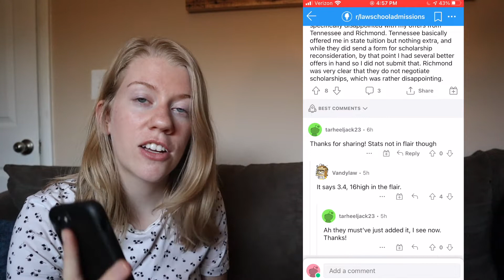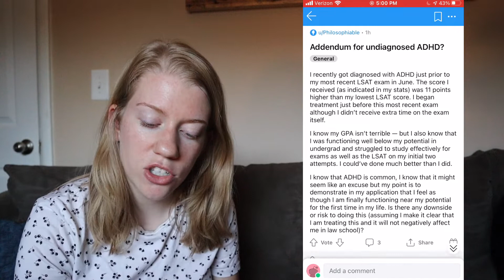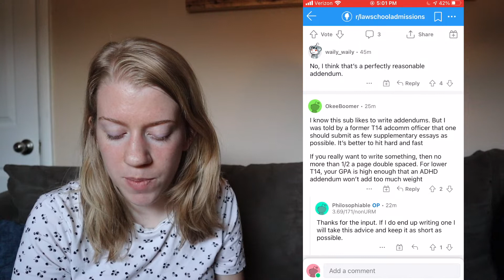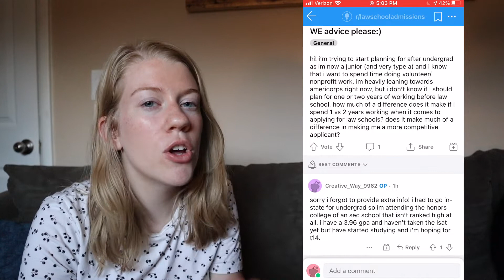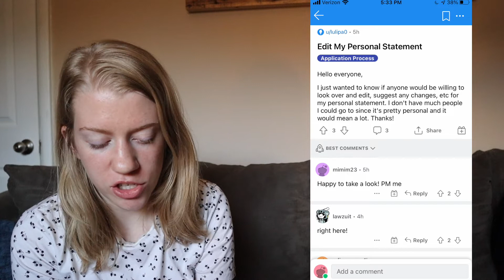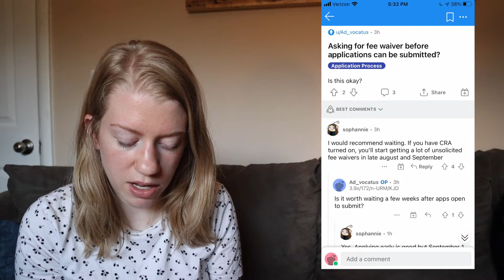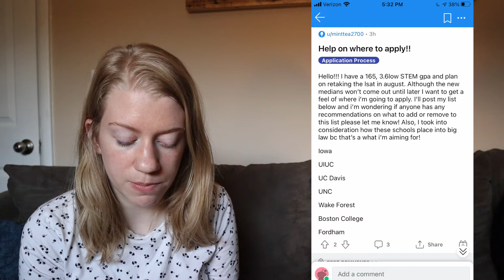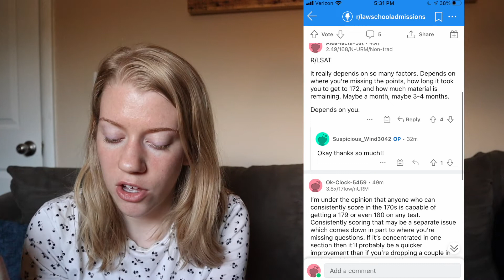3L Law Student Reacts to r/lawschooladmissions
People have some interesting law school questions on Reddit. I am here to help... maybe.

Tell me in the comments below if you liked this video, have ideas for content you would like to see, or if there are any legal questions you want me to explore! I will do Q&A's as you all request!

✅ I've also got a Facebook group going for all of you!

Nothing I say in my videos, descriptions, or comments should be taken as legal advice. I am not currently licensed to practice law; while I aim for a high standard of accuracy and quality information, my opinions, conclusions, and thoughts are limited to exactly that. Please seek a licensed attorney for legal advice should you need it.